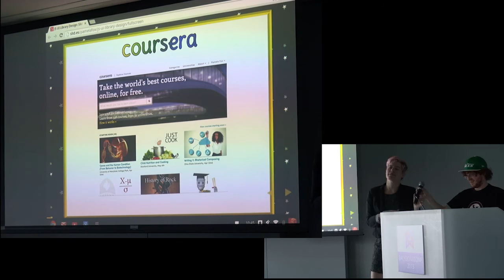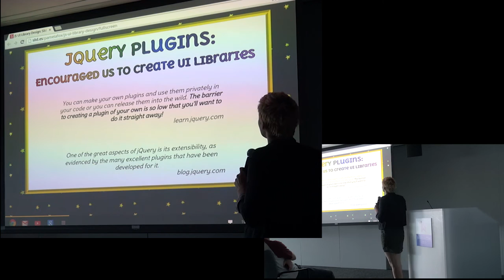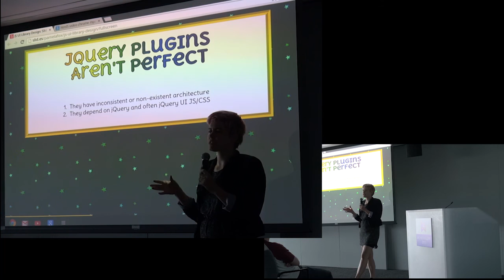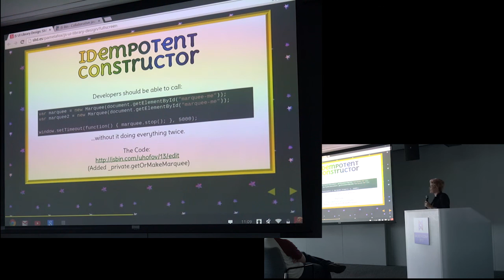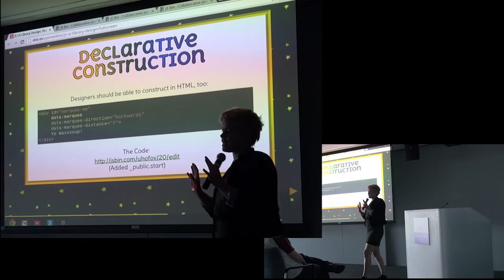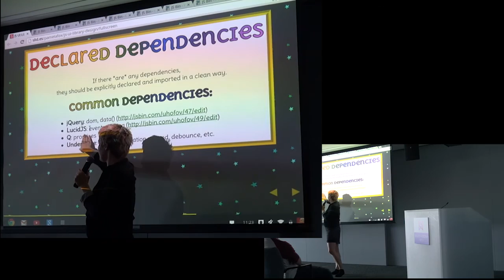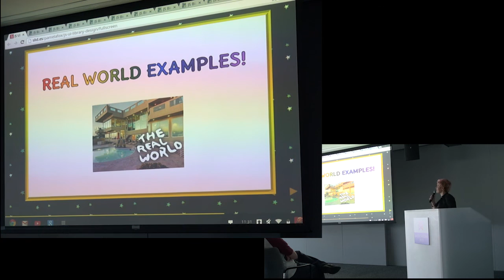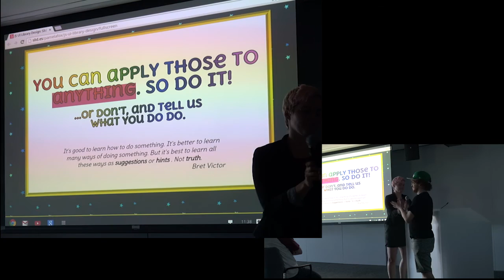Pamela Fox - Beyond jQuery Widgets: JS UI Library Design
Pamela Fox illustrates principles of library design through a fictional library and application at BackboneConf 2013.